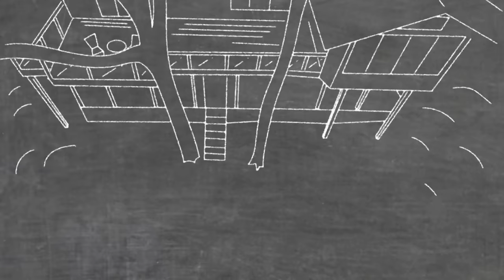Dave And Jenny Marrs Build The Perfect Outdoor Space For Entertaining | Fixer To Fabulous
This lake house sits on a very steep hill, so Dave and Jenny devise an idea to allow the entire family to hang out together and enjoy the beautiful views.